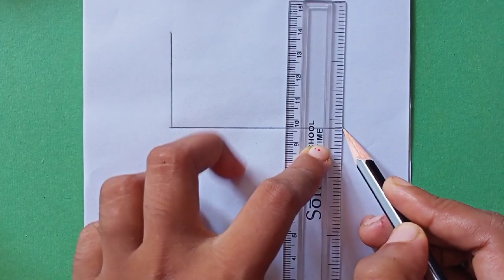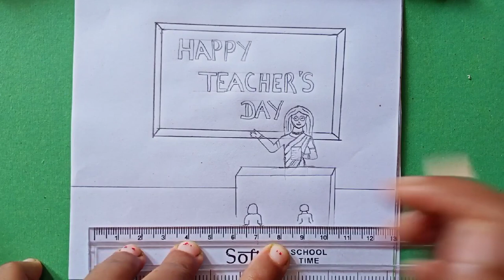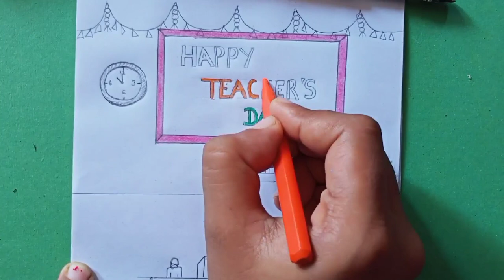Happy teacher's Day Drawing| Students and Teacher's Classroom drawing